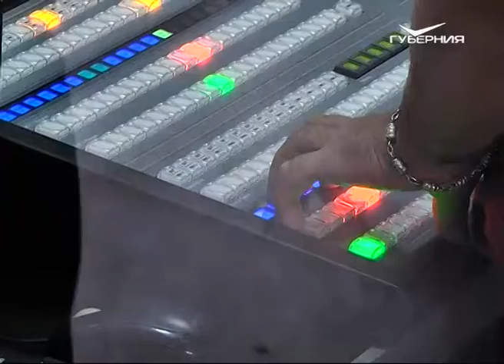Волонтеры онлайн следили за ходом голосования, трансляция велась через соцсети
Избирательные участки закрылись - работа продолжается. С 8 утра за выборами президента России в Самарской области внимательно следил ситуационный центр независимого наблюдения. На вооружении у волонтёров - сотни веб-камер. Если были зафиксированы нарушения - в дело вступали юристы. Обо всем сразу же сообщалось в участковые избирательные комиссии, а на место выезжали специалисты для дальнейшего решения проблем и их огласки. Ведь главная задача - обеспечить максимальную прозрачность процесса голосования.

"Самое главное, что может быть во всей этой истории, это публичность. Если там действительно происходит что-то напряжное, то очень важно публично и достоверно сказать: "Да, там действительно были нарушения, или сведения не подтвердились". Но никто здесь не собирается лакировать или, наоборот, кошмарить комиссии. Вот как есть, так и есть. Здесь всё так освещается", - поделилась Ирина Скупова, советник губернатора Самарской области.

Параллельно с работой наблюдателей из центра был организован прямой эфир. В небольшой студии вместе с ведущими - известные представители различных политических сил, администрации Самары и эксперты. На связь выходили и представители регионального избиркома.